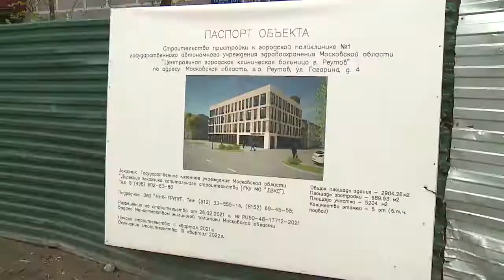Строительство корпуса поликлинники №1 и детского сада в микрор-не 10А продолжается 16.05.22